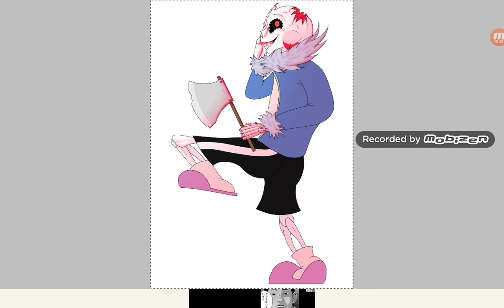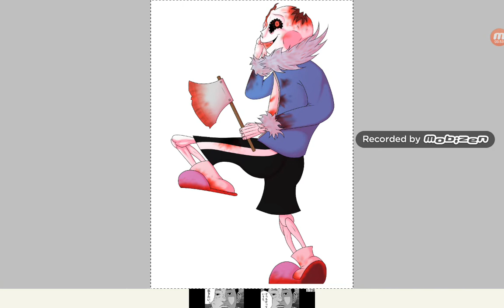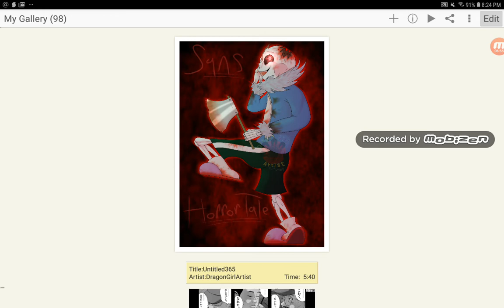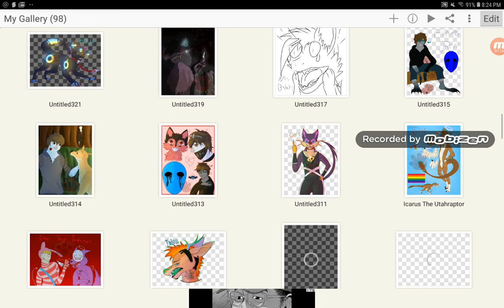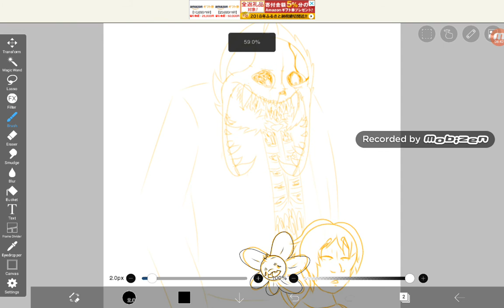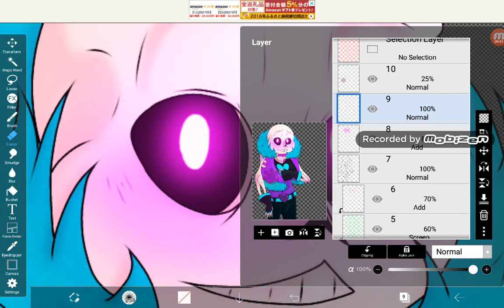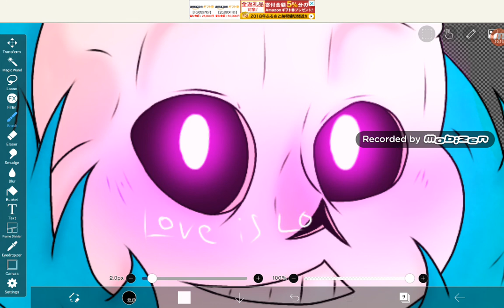Horrortale Sans Speedpaint (Part 2)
Tumblr: dragongirlcospayer and dragongirlartist Amino: DragonGirlArtist: Warriors, Pokemon, Pokemon Go, Pokemon Duel, Homestuck, Overwatch, OneShot, Undertale, Off, NitW, Pakka Pets, PDPTS, MHS, FNaF, BaTIM, Dragalia Lost, Creepypasta OC Haven, |-CreepypastaTM-|, Team Skull, Dream Daddy, VR Chat, Anime and Manga, Blue Exorcist, Black Butler, Panty and Stocking, Miraculous, Villainous, Invader Zim, Johnny The Homicidac Maniac, Gravity Falls, Rick and Motry, SVTFOE, Steven Universe, Zootopia, Aggretsuko, Superintendent, Arts and OCs, Sans' FanGirls,  Furry, Dinosaur Plant, Horror Twitter: DragonGirlACG Instagram: DragonGirlArtistCosplayerGamer DeviantArt: DragonGirlArtistCG